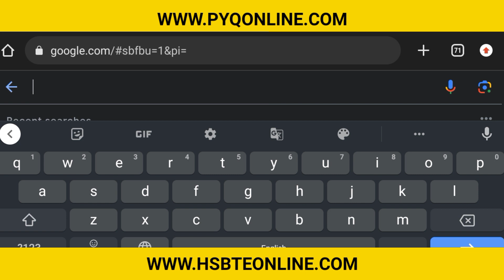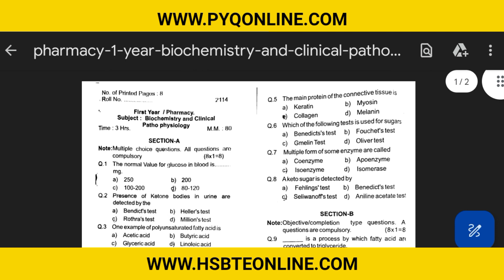HARYANA STATE BOARD OF TECHNICAL EDUCATION BOARD OF EDUCATIONके सभी पुराने बर्ष के पेपर download करे